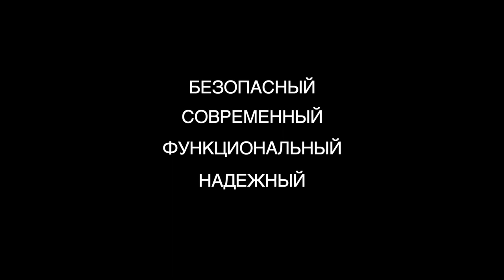Bobby Duffle от XD Design